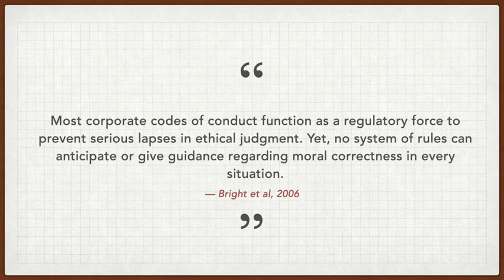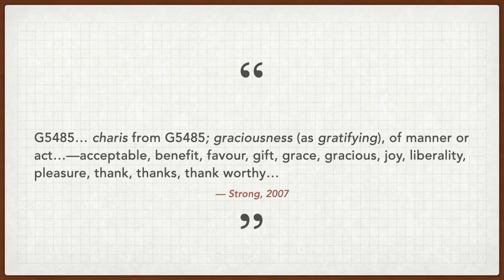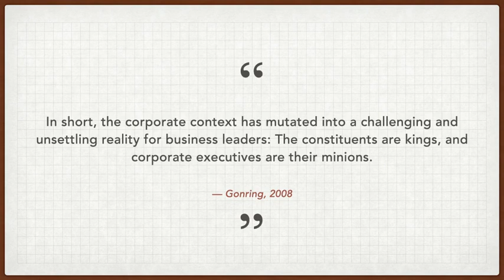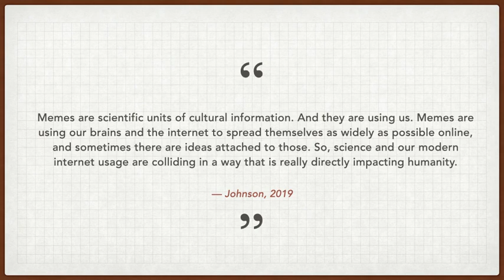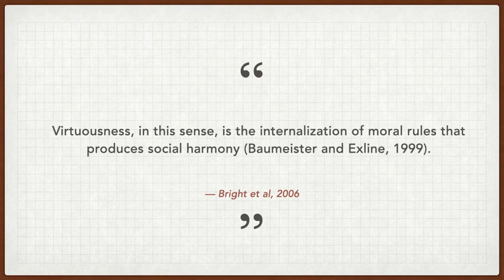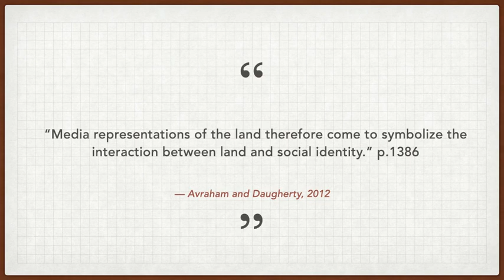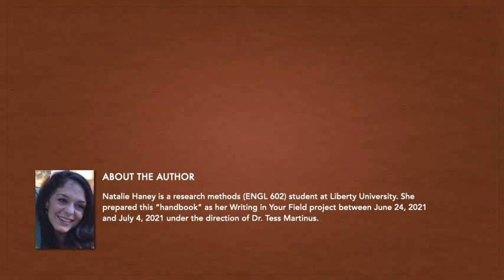Appendix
An appendix of supporting quotes from the sources used to create GraceintheMarketplace.

PUBLISHER'S NOTE: An editing error occurred in the videos for chapters 1, 2, & 3. Photo credit should be given to Linda McPherson/Shutterstock and the source Law & Liberty. Proper reference has been included in the bio of each of those videos.

References:

Avraham, E. & Daugherty, D. (2012). “Step into the real Texas”: Associating and claiming state narrative in advertising and tourism brochures. Tourism management. Vol 33(6), 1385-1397.

Bright, D. S., Caza, A., & Cameron, K. S. (2006). The amplifying and buffering effects of virtuousness in downsized organizations. Journal of business ethics. Vol 64, 249-269.

Cruz, T. (2021, June 25) Office of the senator newsletter. [personal communication].

Gonring, M. P. (2008). Customer loyalty and employee engagement: An alignment for value. The Journal of Business Strategy, 29(4), 29-40.

Henthorn, T. C. (2015, February 20). Building a moral metropolis: philanthropy and city building Houston, TX. Journal of urban history. Vol 44(3), 402-420. org.ezproxy.liberty.edu/10.1177/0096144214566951

Johnson, D. (2020, August 28). How to use trending topics in your content. BlueHost blog.

Johnson, S. (2019). The power of internet memes to shape who we all are. Tedx Talks. [Video]. YouTube.

Pärli, K., & Vögtli, J. (2020). Control and Sanction of Employees on the Basis of Codes of Conduct – A Question of Basic Labour (Human) Rights? Labor Law Journal, 71(1), 71-84. qurl= https%3A%2F%2F sanction - employees-on-basis-codes- conduct%2Fdocview%2F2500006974%2Fse-2%3Faccountid%3D12085

Peet, R. and Hartwick, E. (2015). Theories of development. 3rd ed. New York:Guilford Press.

Strong, J. (2017). Strong’s exhaustive concordance of the Bible. Peabody, Massachusetts: Hendrickson Publishers.

Van Opstal, S. M. (2018). Remaining to reform. Still evangelical? Ed. Mark Labberton. Downer’s Grove, IL: IVP Press.